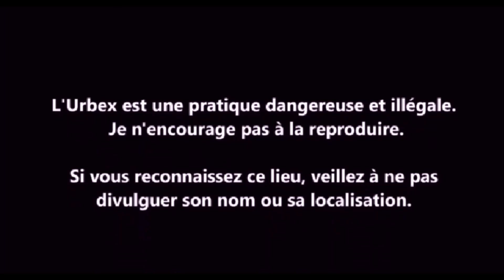URBEX Guy Clément SERBIA | TONORNA | DECAYED HOUSE VIDEO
Une exploration dans la ville de Nova Sid au nord de la Serbie. Vous avez de nombreuses maison abandonnées dans le centre de la Ville.
Исследование города Нова-Сид на севере Сербии. В центре города много заброшенных домов.
An exploration in the city of Nova Sid in northern Serbia. You have many abandoned houses in the center of the city.
Una exploración en la ciudad de Nova Sid en el norte de Serbia. Tiene muchas casas abandonadas en el centro de la ciudad.
Un'esplorazione nella città di Nova Sid nel nord della Serbia. Ci sono molte case abbandonate nel centro della città.
Eine Erkundung der Stadt Nova Sid im Norden Serbiens. Sie haben viele verlassene Häuser im Zentrum der Stadt.
Poszukiwania w mieście Nova SID w północnej Serbii. W centrum miasta znajduje się wiele opuszczonych domów.